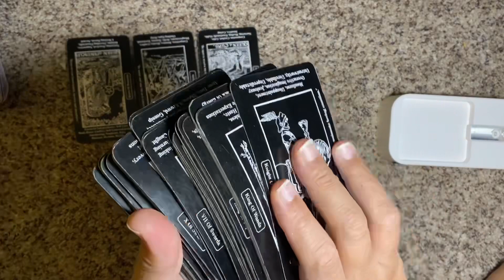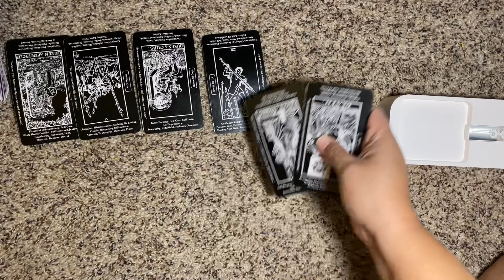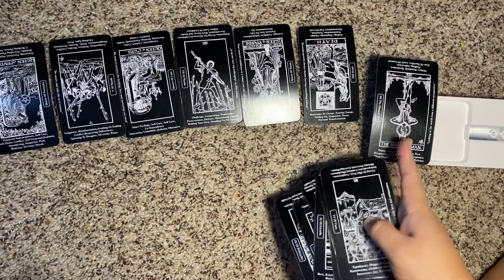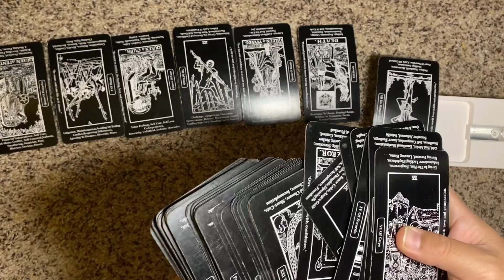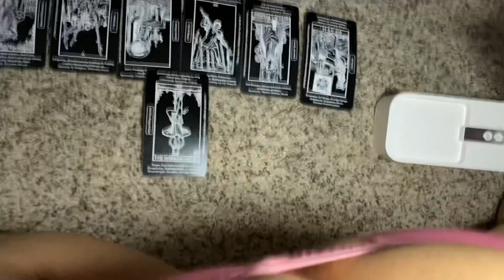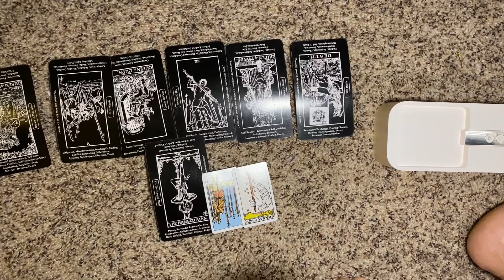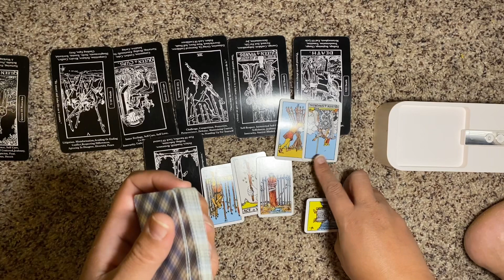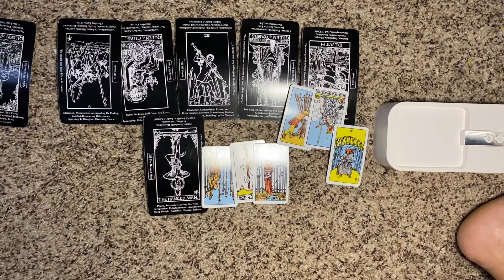🧿 Your angels and spirit guides are doing all the fighting 4 U!! It’s going to finally make sense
111$ hour reading
88$ 45 minute reading
44$ 30 minute reading
22$ 15 minute reading

 $ lavenderlightworker